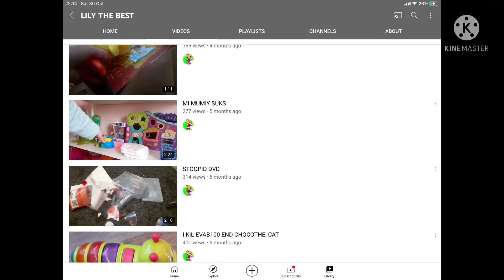Exposing lily the best for no reason